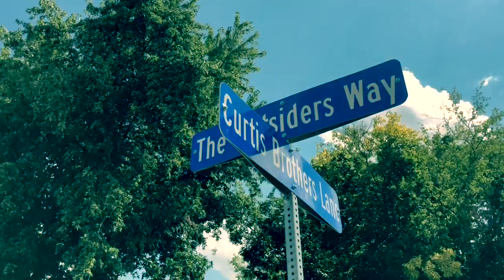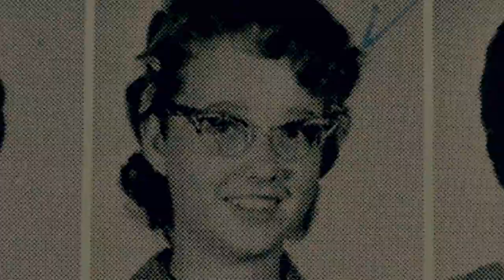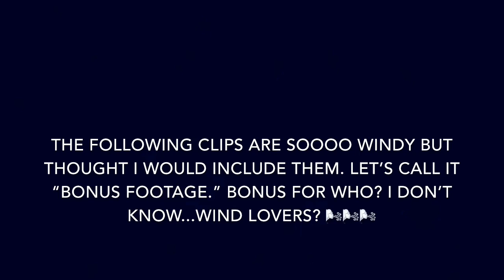The Outsiders Filming Locations Then and Now|Behind the Scenes|New Locations in Tulsa Found!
Well, well, beautiful Tulsa, Oklahoma, home of the greasers and the soc’s. Here in this video I visit a few of my favourite filming locations from the movie The Outsiders. What started out as just filming my three favourite locations quickly evolved into something more and I wound up visiting quite a few. Why? Because I just can’t leave well enough alone. The Outsiders house was a logical place to start and thereafter I go to some pretty obscure filming locations from the film. Oh and I give u some trivia and behind the scenes tidbits about the film. In other words, I talk A LOT. Shocker.

The Outsiders is a 1983 American coming-of-age drama film directed by Francis Ford Coppola, an adaptation of the 1967 novel of the same name by S. E. Hinton. The film was released on March 25, 1983. Jo Ellen Misakian, a librarian at Lone Star Elementary School in Fresno, California, and her students were responsible for inspiring Coppola to make the film. The film was shot on location in Tulsa, Oklahoma.